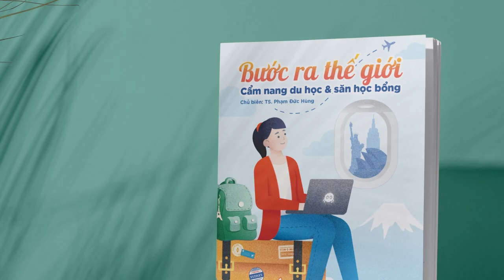PEER PRESSURE: Ai sống cuộc đời của mình? | Nguyễn Bảo Trung | QUAN ĐIỂM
Nhiều người trong cuộc đời có những sự đáng tiếc mà mãi sau này mới nhận ra được, mình tự trách tại sao mình không cố gắng hơn. Bây giờ so sánh thì cũng có nhưng mà phải gạt sang một bên, vì người ta là người ta, mình là mình. Sự so sánh đó luôn mang mang tính khập khiễng. Người ta đi đường của người ta, mình đi đường của mình.
Ghé Nhà sách Spiderum trên SHOPEE ngay thôi các bạn ơi:
Nội dung:
00:00 - Start
00:29 - Áp lực đồng trang lứa
04:45 - Kỳ vọng của người xung quanh
11:39 - Đánh giá bản thân mình thế nào?
15:35 - Áp lực và động lực